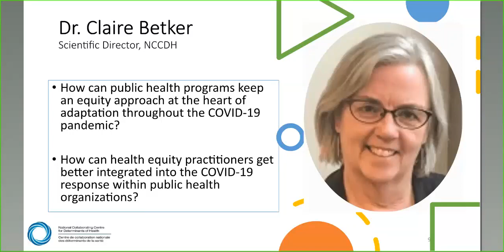NCCDH Webinar: Health equity, determinants of health and COVID-19 CONV 1: Claire Betker (3 of 6)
Webinar: Health equity, determinants of health and COVID-19 Conversation 1

Speakers:
• Sume Ndumbe-Eyoh, Senior Knowledge Translation Specialist, National Collaborating Centre for Determinants of Health
• Dr. Yoav Keynan, Scientific Director, National Collaborating Centre for Infectious Diseases
• Dr. Kate Mulligan, Director of Policy and Communications, Alliance for Healthier Communities
• Dr. Angela Mashford-Pringle, Assistant Professor and Associate Director, Waakebiness-Bryce Institute for Indigenous Health, Dalla Lana School of Public Health, University of Toronto

As the COVID-19 pandemic evolves, it continues to follow and amplify lines of existing inequities.

To support equity-informed responses, the NCCDH is hosting a series of community conversations. This is an opportunity for the public health field to explore equity-informed responses through action on the social and structural determinants of health. The conversation will connect practitioners with each other, and provide an opportunity to share experiences, resources, questions and solutions-focused ideas.

PART 2: Dr. Angela Mashford-Pringle (Indigenous perspectives, pandemic planning with First Nations communities)
PART 3: Dr. Claire Betker (primary health care responses, social determinants of health)
PART 4: Dr. Kate Mulligan (social determinants of health, policy responses)
PART 5: Dr. Yoav Keynan (infectious diseases, equity, pandemics)

Agenda:
PART 1: Introduction
• Hosts
• Land acknowledgement
• Polling question: What issues are you dealing with as part of your organization’s COVID-19 response?

• How can Indigenous Knowledges guide us in these very uncertain times?
• What does pandemic planning with First Nations look like?
• Polling question: Are you currently working with Indigenous communities are part of your COVID-19 response?

• How can public health programs keep an equity approach at the heart of adaptation throughout the COVID-19 pandemic?
• How can health equity practitioners get better integrated into the COVID-19 response within public health organizations?

• What are the key equity and social determinant of health priorities you are addressing?
• What are some promising policy and programmatic responses to COVID-19?
• Polling question: Which of the following opportunities to plan for and engage in policy and advocacy for health equity can you contribute to in your work/organization/community?

• What key equity issues are showing up in the response to COVID-19?
• What is public health not able to do as a result of COVID-19?